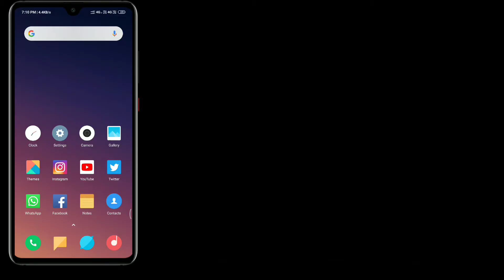How To Enable Face Unlock On Mi App Lock | Xiaomi Phone Ke App Lock Me Face Lock Kaise Set Kare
Hey Guys, In This Video I'll Explain You About How To Enable Face Unlock On Mi App Lock.

Is Video Ke Andar Me Apko Dikhane Wala Hun Ke Apne Xiaomi Phone Ke App Lock Pe Face Lock Kaise Set Kare?

1.Some images & Videos shown in this video are originally copyrighted to owner , not mine. I only use it for educational and awareness purpose .
3.The music used in this video is non copyrighted and royalty to use. But Thanks to its owner who created it.